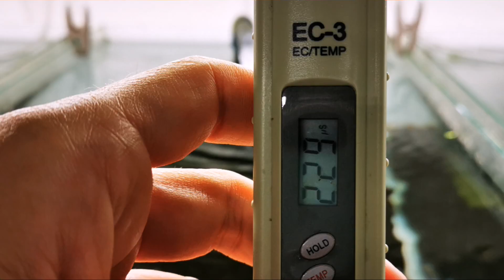Paramètres d'eau pour Caridina( water parameters for caridina subtitles in English)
Dans cette vidéo, nous allons parler paramètres d'eau pour nos crevettes caridinas, changement d'eau, nitrates.
In this vidéo, we will talk about water parameters for our caridinas shrimps, water change, nitrates.